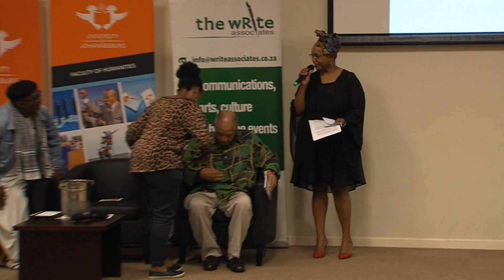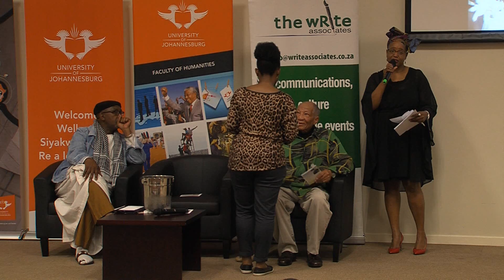Second Hugh Masekela Annual Lecture – Fishbowl Discussion, Dr Don Mattera and Mr Sipho Mabuse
On 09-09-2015 the University of Johannesburg held the 2015 Hugh Masekela Lecture at Funda UJabule school on the UJ Soweto Campus